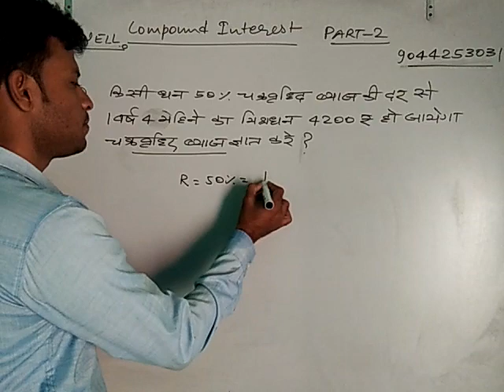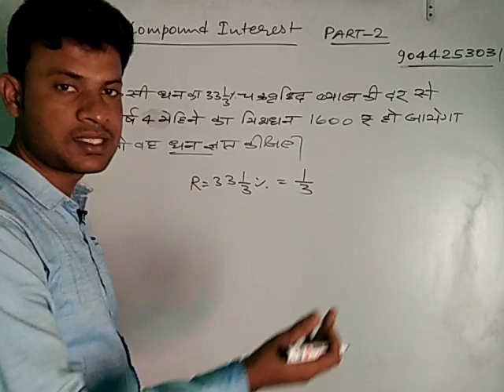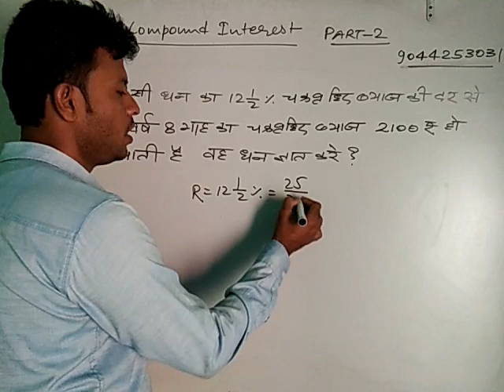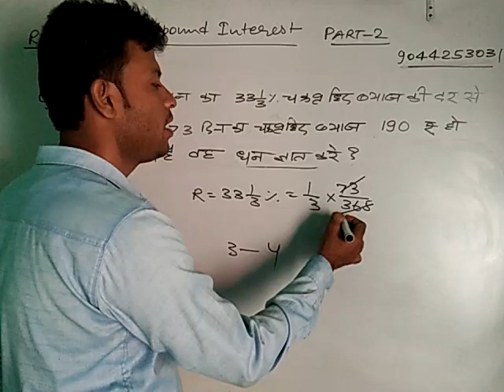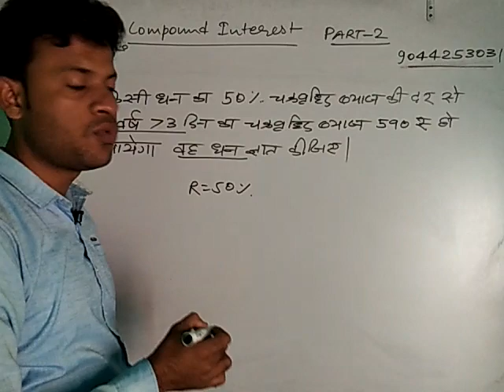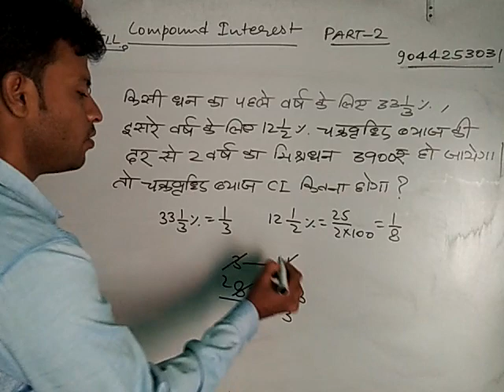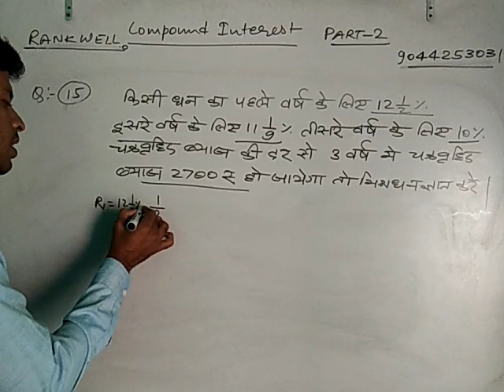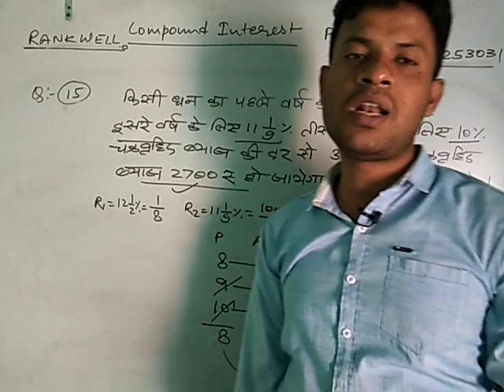Compound Interest (Part 2) 7By Dharmendra Sir!! Rank Well!!UPSI SSC CGL CTET UPTET UPP BIHAR SI NTPC